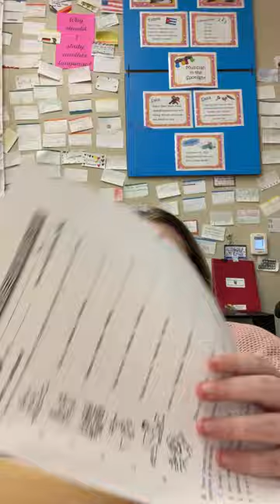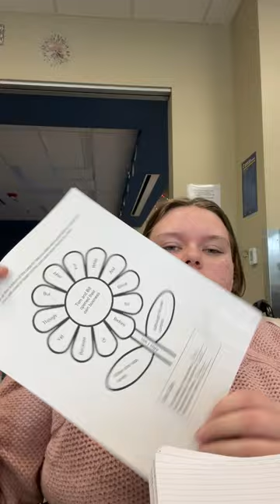Day in the Life: Elizabeth Bird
What does a day in the life look like at Walden Middle School? See what happens at the home of the Jaguars, courtesy of Elizabeth Bird.